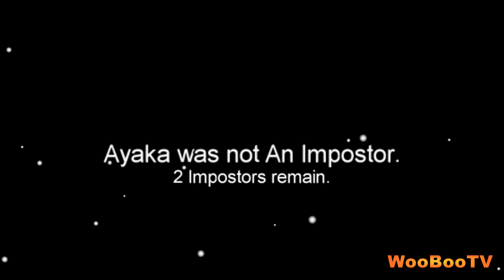Impostor taisikin olla Barbie - Among Us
Jälleen olisi luvassa Among Us peliä. Tuttuun tapaan 2 impostorilla mennään ja pääsenpä minäkin testaamaan impostor kykyjäni. Tule mukaan jännittämään!